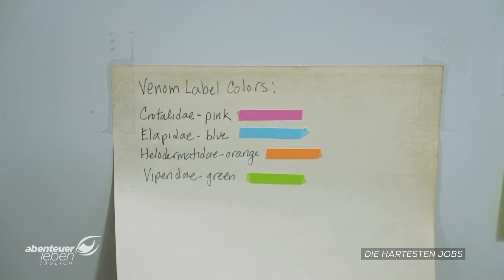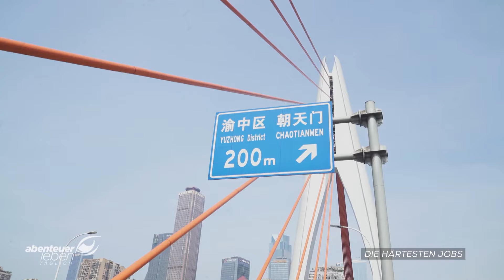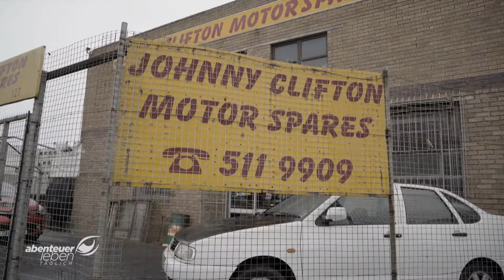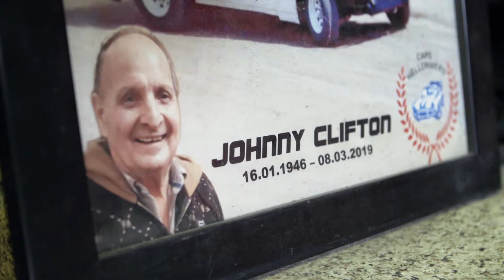Die GEFÄHRLICHE Kunst des SCHLANGEN-Melkens - Außergewöhnlicher Jobs | Abenteuer Leben | Kabel Eins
Echte Profis in unterschiedlichen Bereichen gibt es überall auf der Welt. In den USA hat Jim einen außergewöhnlichen Job: Er melkt Schlangen und sammelt deren Gift in kleinen Fläschchen. Das Risiko ist ihm bewusst.